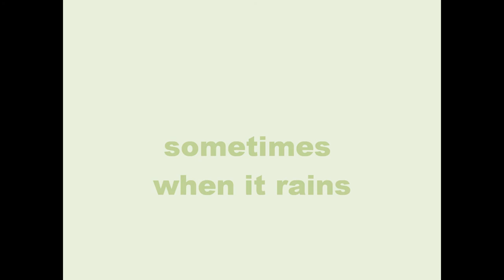Sometimes when it rains